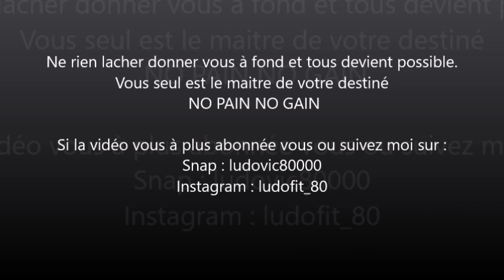"De zéro à héros : Transformation physique - Séance jambes musclées"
"🚀 Préparez-vous à être inspiré ! Découvrez ma transformation physique avec cette séance intense de musculation pour les jambes. 💪

Suivez mes progrès et trouvez la motivation pour atteindre vos propres objectifs de fitness.

Rejoignez-moi dans ce voyage de détermination et de persévérance. 🎯